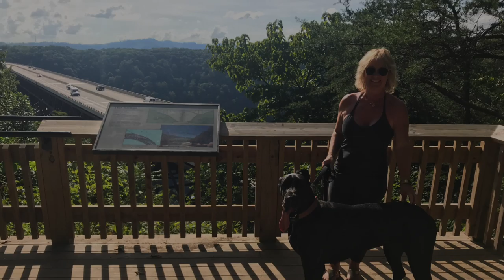Great Dane Tourist Visits New River Gorge - Iphone 8 Memory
Photos and videos capture so many wonderful memories. In a video that was automatically generated by an Iphone 8 Plus, watch & enjoy as Ellie the Great Dane goes on her first road trip from Florida to Ontario, with a tourist stop at New River Gorge in West Virginia. It was on our return trip to Florida that we picked up 6 week old Mikey  at Hidden Ridge Danes in Lexington, Kentucky